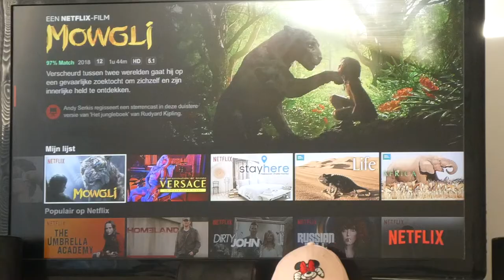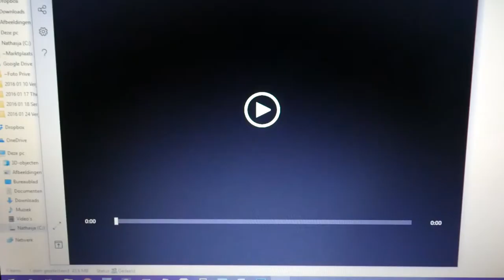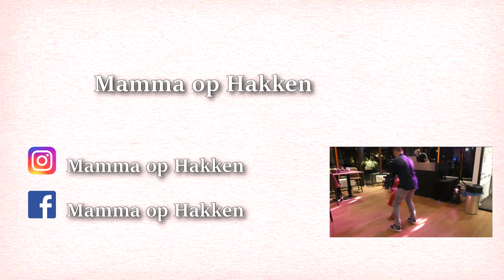KLEINE HULP - VLOG 62 👠 MAMMA OP HAKKEN